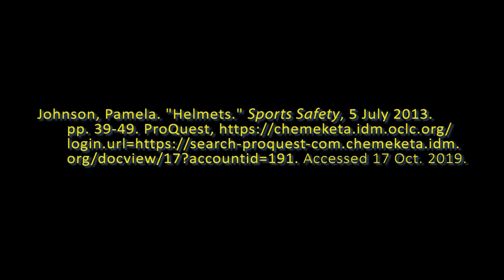WT's Video Lecture • Week 6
Notes for October 29th and 31st.